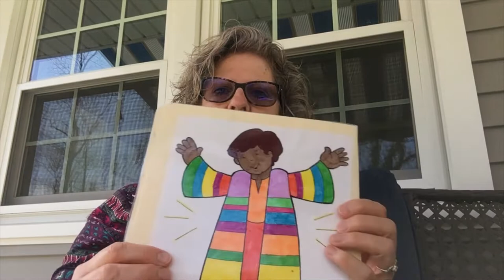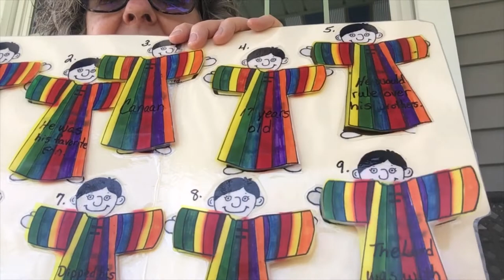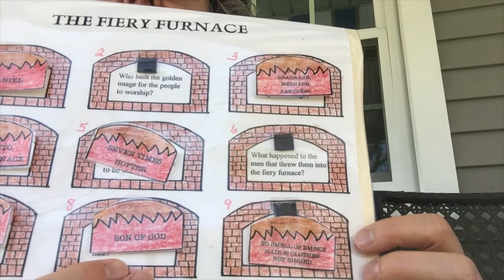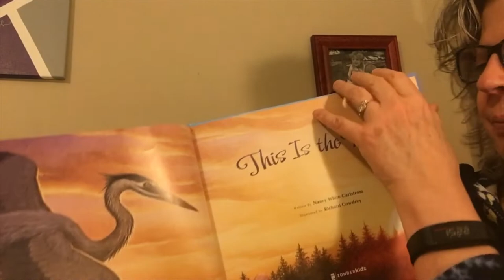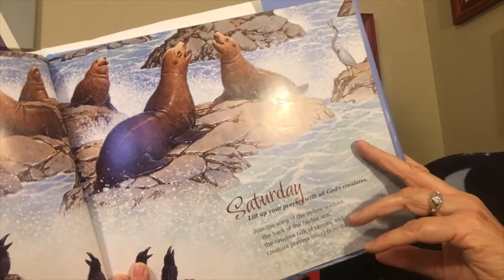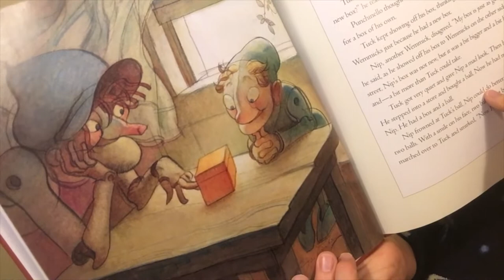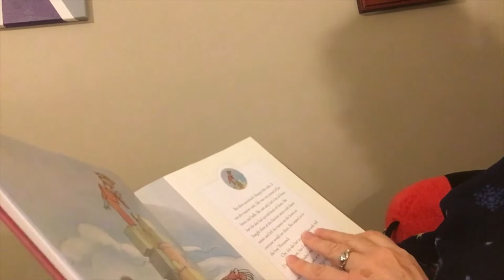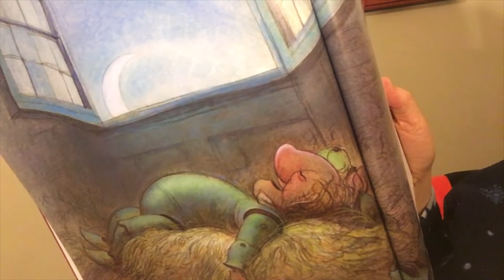All Creation Sings